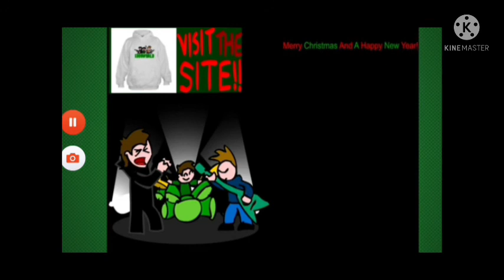Bensworld Christmas special- 2005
Bensworld Christmas special was made in 2004 so it's old and real dumb

Made In